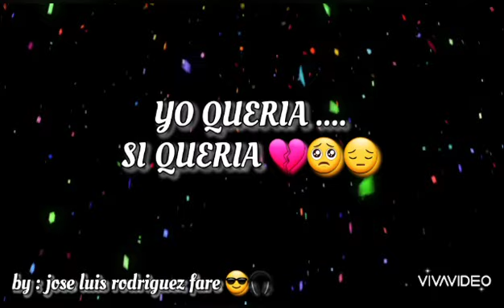Yo queria cristian castro ( ESTADO PARA WHATSAPP) 🎧